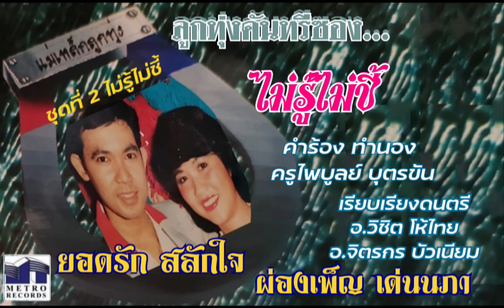ไม่รู้ไม่ชี้ ยอดรัก ผ่องเพ็ญ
คำร้อง  ทำนอง  ครูไพบูลย์  บุตรขัน
อ.วิชิต  โห้ไทย  อ.จิตรกร  บัวเนียม

ยอดรัก  สลักใจ
อัลบั้ม แม่เหล็กลูกทุ่ง
ชุดที่ 2 ไม่รู้ไม่ชี้

บริษัท เมโทรแผ่นเสียง-เทป (1981) จำกัด
ฉบับ พ.ศ. 2521